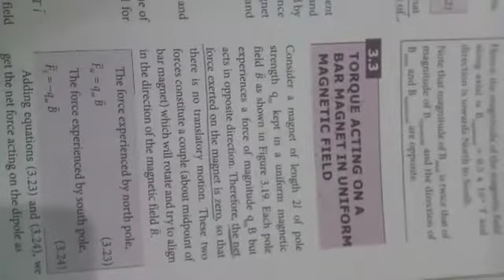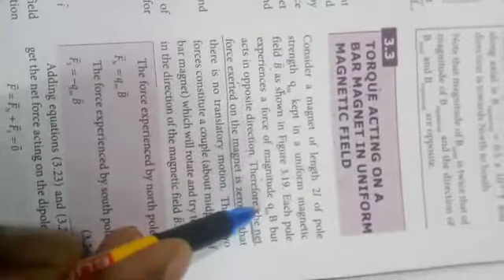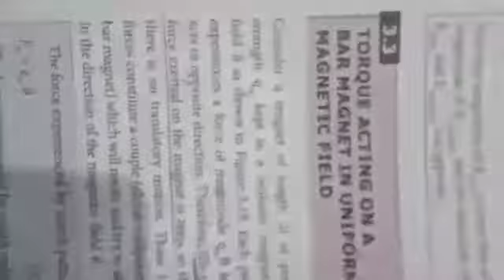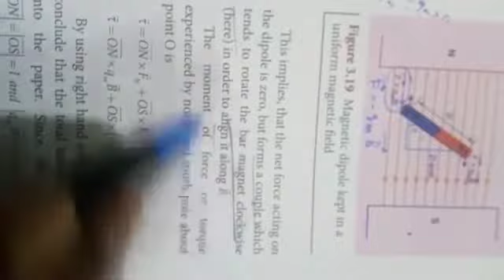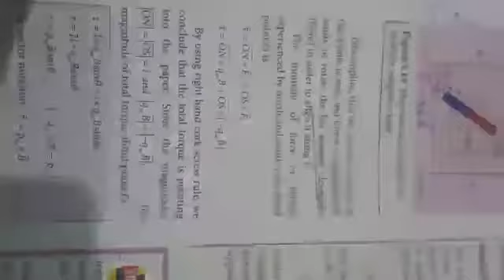12th Phy: Torque on a bar magnet